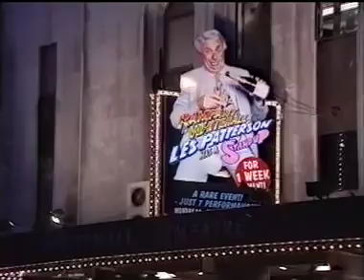Les Patterson has a Stand Up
Barry Humphries 17 February 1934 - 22 April 2023

Live and Rampant! Les Patterson Has a Stand Up is a UK VHS release by VCI on 11th November 1996.

He just doesn't give a XXXX who he offends!

G'day Britain. I'm Back In Action!

YES! Sir Lesley Colin Patterson, international diplomat is back, and I’m letting it all hang out on my very own HARD-CORE, LIVE, SEX EDUCATION VIDEO for troubled adults and dysfunctional drinkers.

So sit back on your bean-bags, in your boxer shorts, with a glass of the old Chardonnay in one hand and whatever you fancy in the other and let Les show you the ropes in a Bangkok ‘Rub & Tug’ shop; advise you on how to inspect ceilings in the Sistine Chapel and whisk you off on a horny trip around ‘Tuna Town’.

Not only that but I’ll tell you how I personally nabbed the Olympic Games for Sydney 2000, used my diplomatic charm on the French Frogs and cheered up Little Di.

AND with a helping hand from my own personal smörgasbord of hornbags, THE GORGEOUS LESETTES, I’ll teach you how YOU too can make a woman supremely happy. (Are you with me?) NO WORRIES!

Credits
Sir Les' speech writers: Barry Humphries and Ian Davidson
Lyrics by Barry Humphries
Produced and Directed by Brian Klein